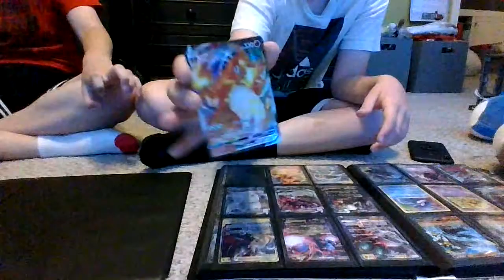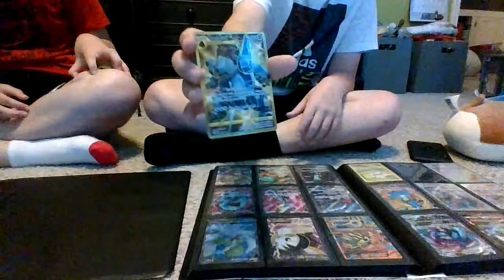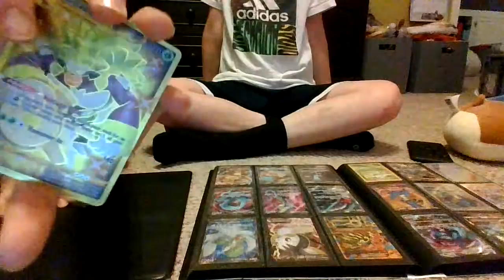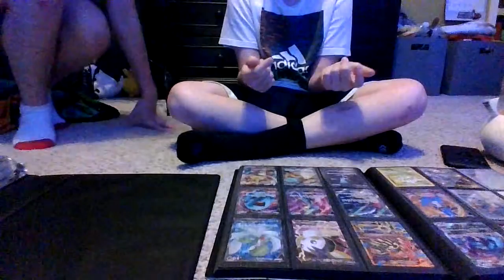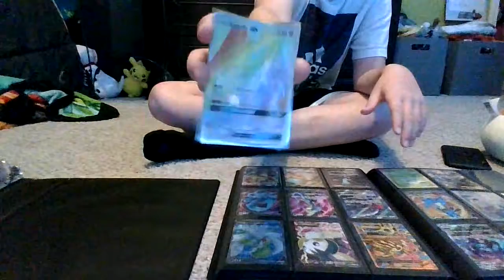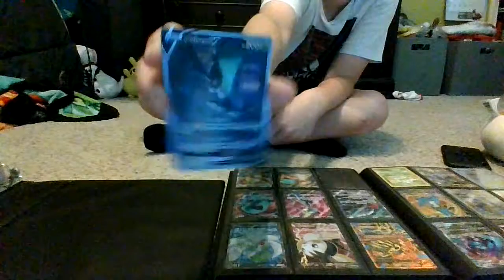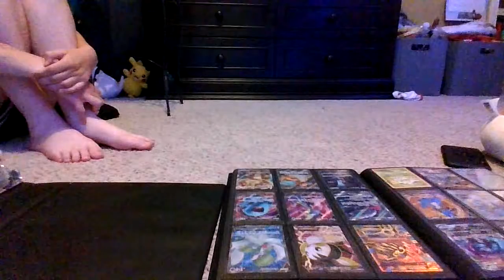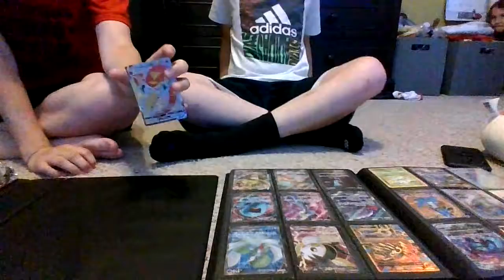You know what my name is Tyler also me and my cousin do a rate it or hate it Pokemon edition funny